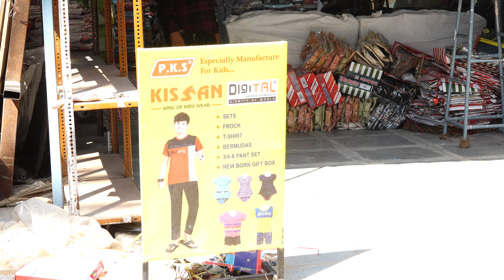Wholesale & Retail Dresses | Shirts And Pants, Suits, School dresses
Shop Address : ZAHEER DRESSES
WHOLESALE & RETAIL
SPECIALIST IN :- SCHOOL DRESSES FOR ANNUAL DAY FUNCTION
ADDERSS :- SHOP NO. 43,MADINA MARKET, HYDREDAD
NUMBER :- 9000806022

Wholesale & Retail Dresses, Shirts And Pants, School Dresses, Suits, Sherwani, Wholesale Dresses.